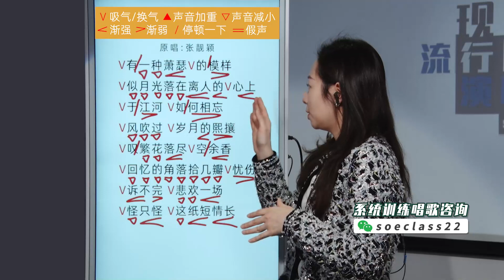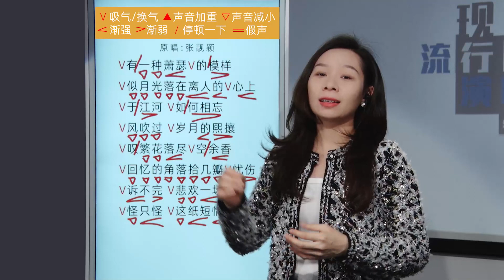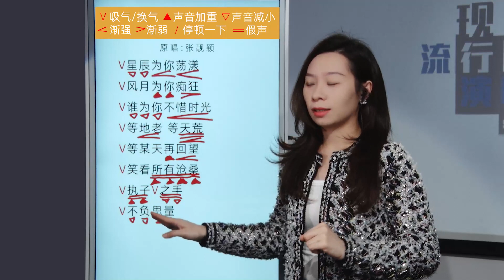张靓颖《不惜时光》歌曲教学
想要系統訓練唱歌的朋友，可以參加我們線上學習，只需要有網絡手機電腦，足不出戶就能學習，也能得到老師指導喔！

了解咨詢課程請加WeChat：soeclass3